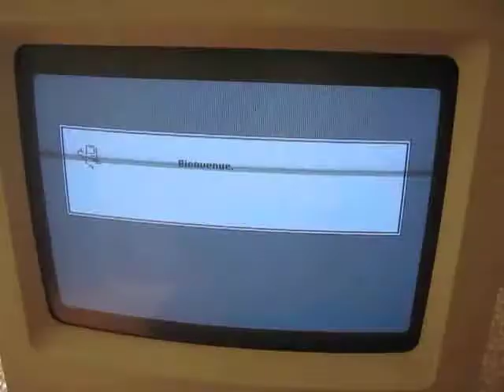Macintosh Classic Mac Repair